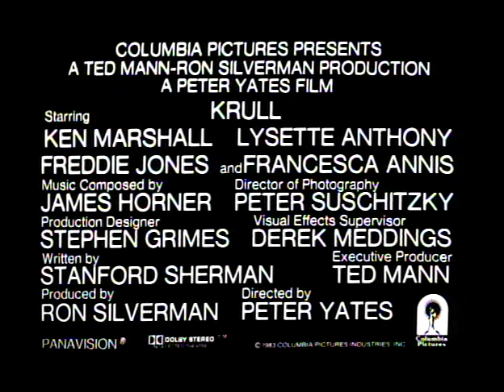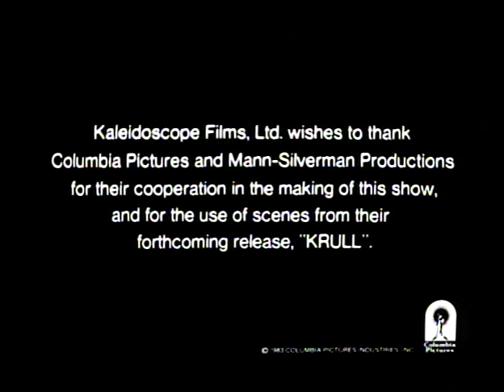Peter Yates | Krull (1983) | Journey to Krull